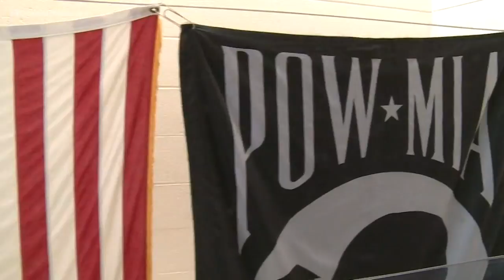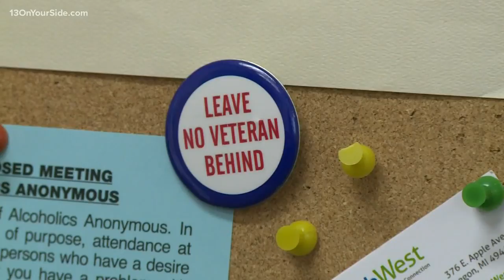Voters to decide on veterans' millage in Muskegon County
"It's important to be able to give back what we can to them."